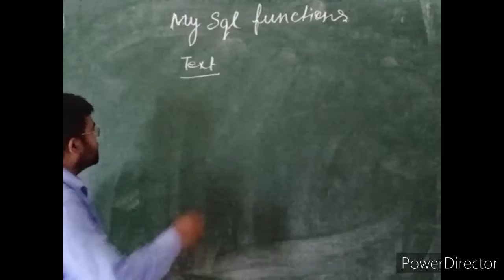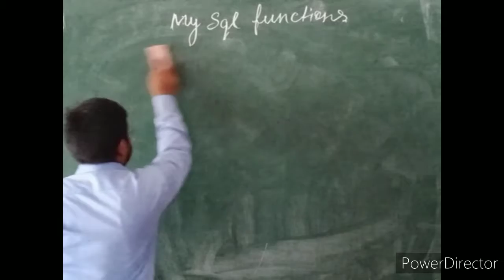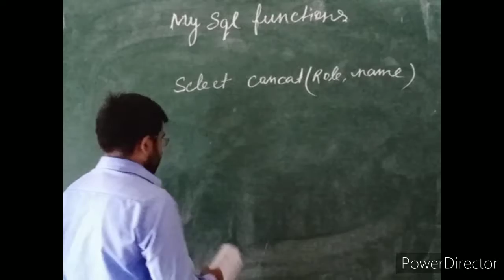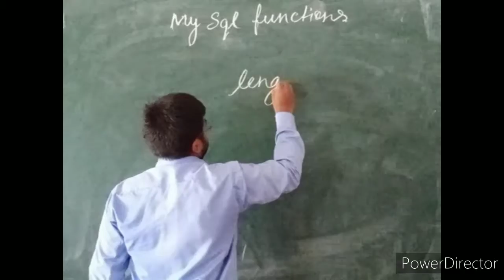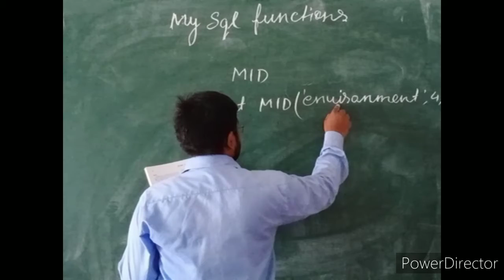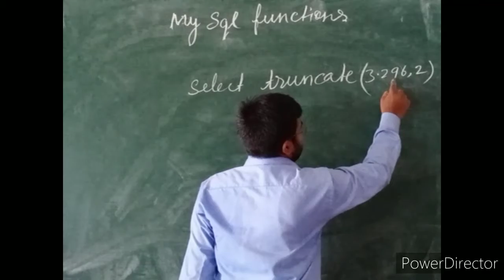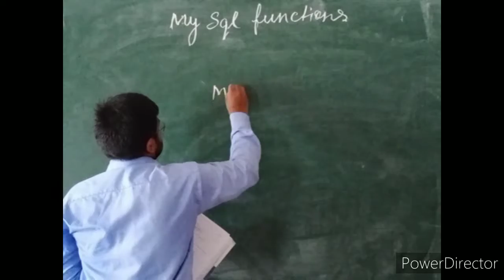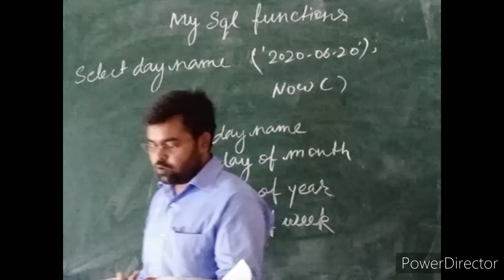Zenith Class XII IP Unit 2 Part 4